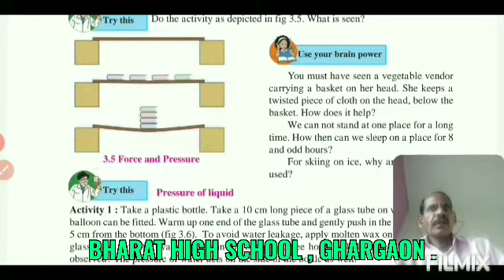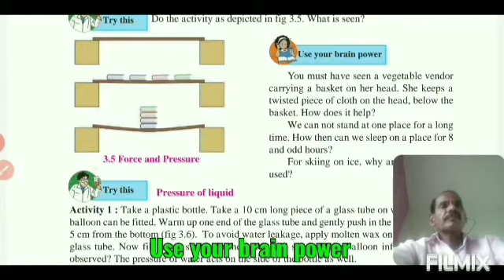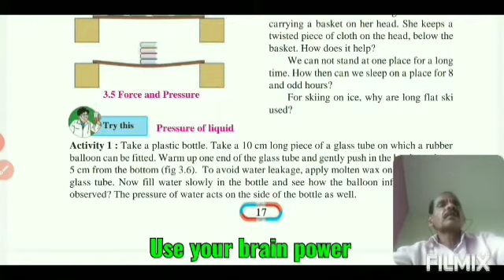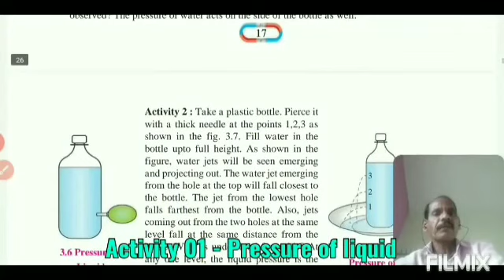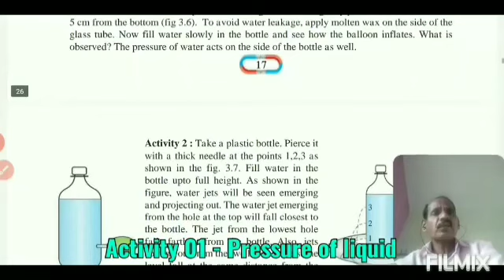Std 8 th General Science *03**Force & Pressure*- Part 07 By Pisal Sir .